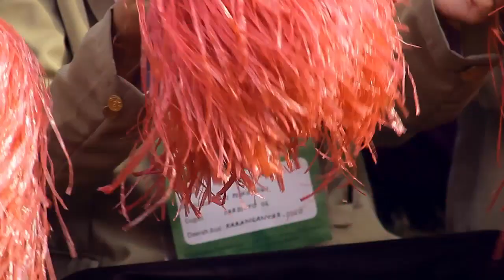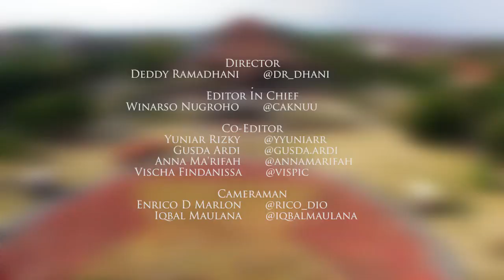PPSMB Palapa UGM 2015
"We keep the Best for the Last"

Itulah yang sering kita ucapkan ketika menyantap hidangan lezat. Citarasa yang tinggi selalu disimpan untuk dinikmati terakhir. Melalui jerih payah teman-teman Palapa dan Gamada, berikut kami persembahkan video dokumentasi PPSMB Palapa UGM 2015. Kami dari tim divisi DDD Palapa UGM 2015 sangat berterima kasih terhadap pihak-pihak yang berperang pada produksi ini.

Song by : The Script - Hail Rain or Sunshine | Sound recording 0:01 - 3:23